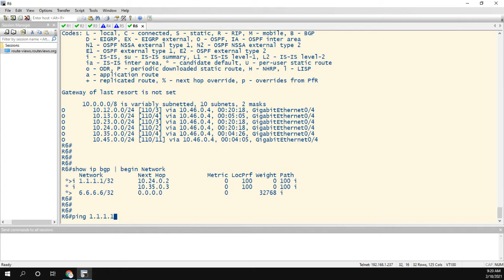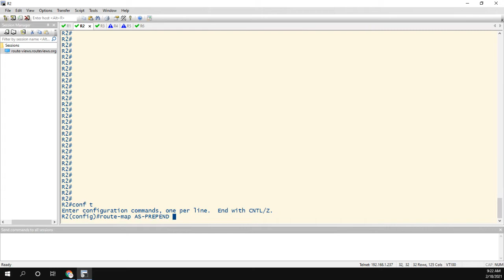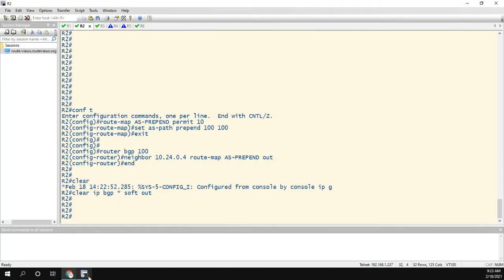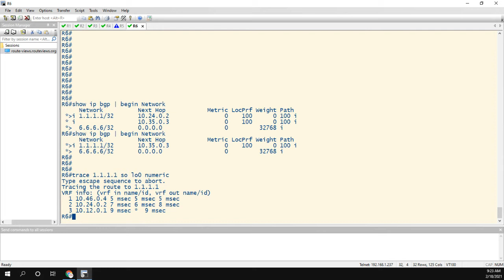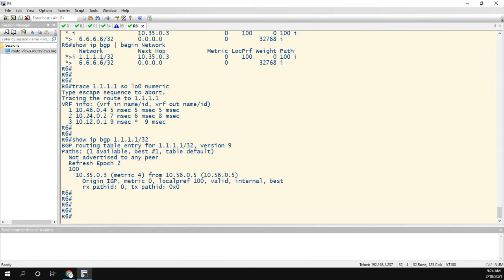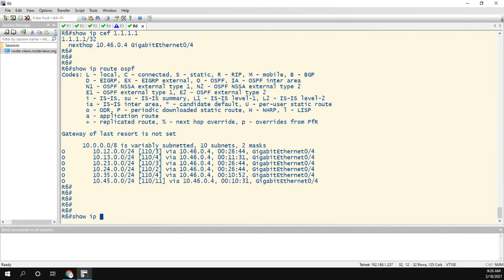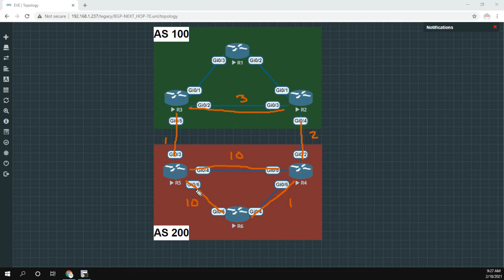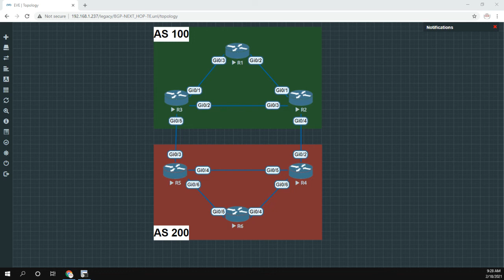BGP Traffic Engineering Issue With NEXT_HOP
In this video I go over a scenario to demonstrate how BGP NEXT_HOP can impact traffic engineering.